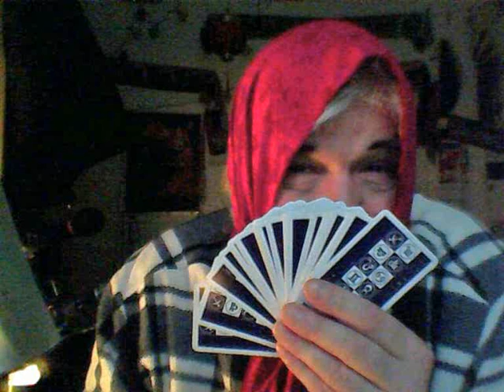PIRATE RJs DRINKING SONG.wmv original 2012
its a pirate's life fer me--introducing me ships boy Kurly Kid